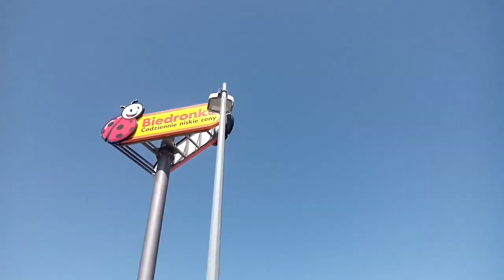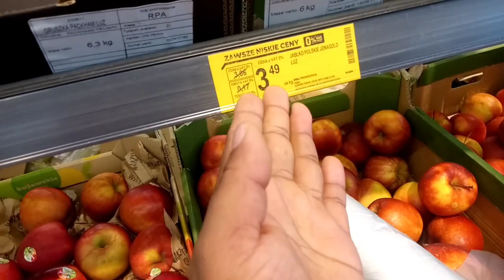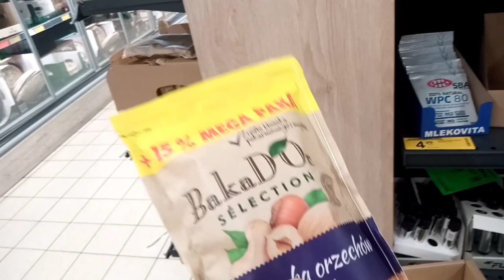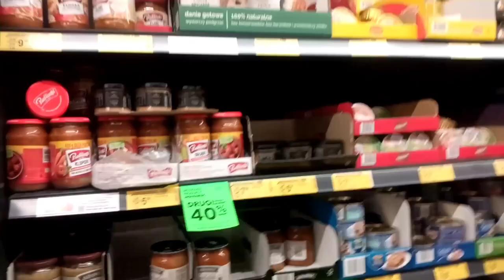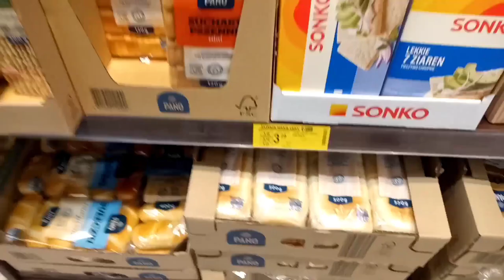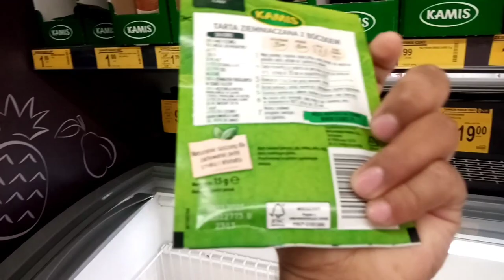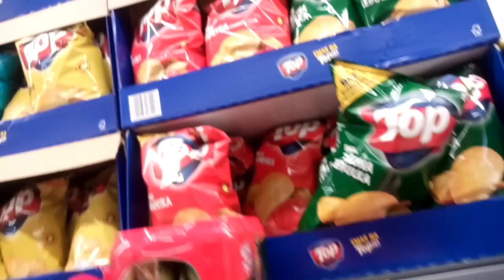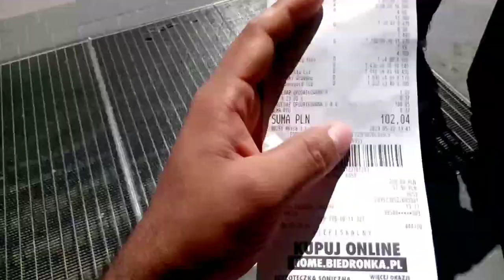Shopping Mall In Poland पोलैंड में शराब पानी से भी सस्ता।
poland me shopping Mall ke under kya kya milta h or kitna sasta h india se puri jankari